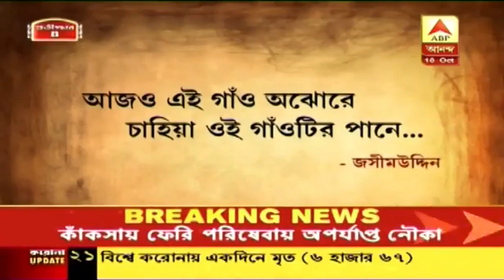আজও তৈরি হল না সেতু, কেবলই আশ্বাস! মাত্র ৩টি নৌকায় প্রতিদিন প্রবল ঝুঁকিতে অজয় নদ পারাপার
এপারে পশ্চিম বর্ধমানের কাঁকসা, অজয় পেরোলেই ওপারে বীরভূমের জয়দেব। সড়কপথে যে দূরত্ব প্রায় ২৫ কিমি, নদীপথে তা মাত্র ৩ কিমি। প্রতিদিন জলপথ ব্যবহার করেন ২ জেলার কয়েক হাজার মানুষ। কিন্তু কাঁকসার শিবপুর ফেরিঘাটে বরাদ্দ মাত্র ৩টি নৌকা। ফলে প্রাণ হাতে করে পারাপার! পূরণ হয়নি, কয়েক দশকের সেতু তৈরির দাবি। আজও আশ্বাস দিয়ে চলেছে প্রশাসন।